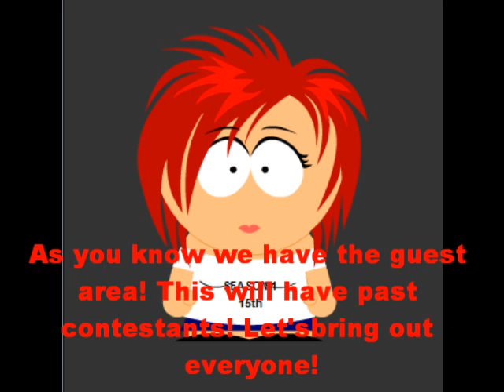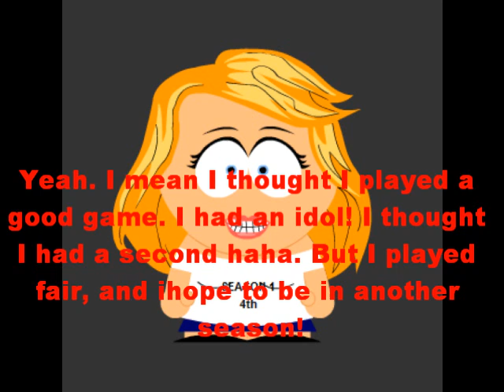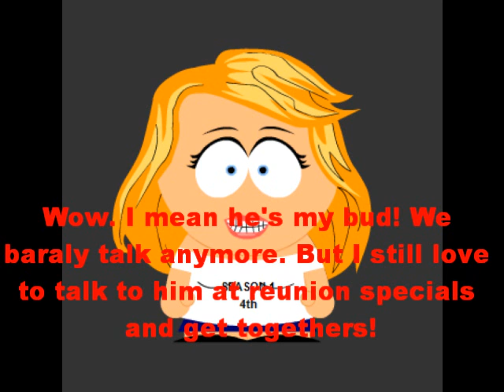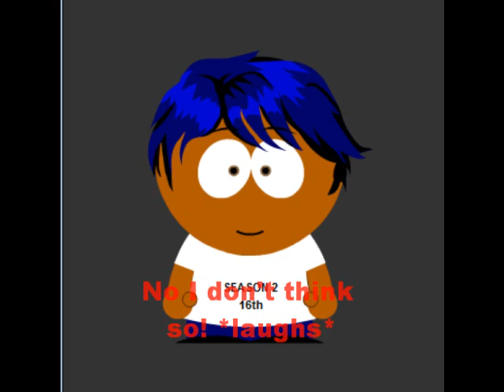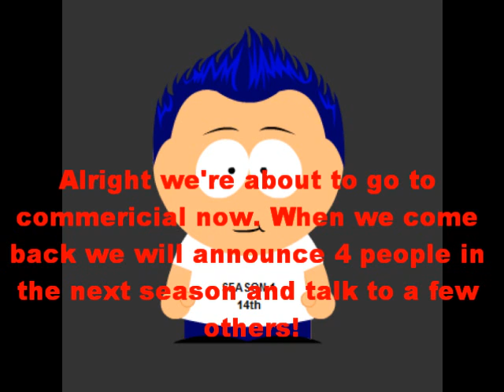Total South Survivor 2 Episode 5 Part 1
It's the first aftermath!! :D